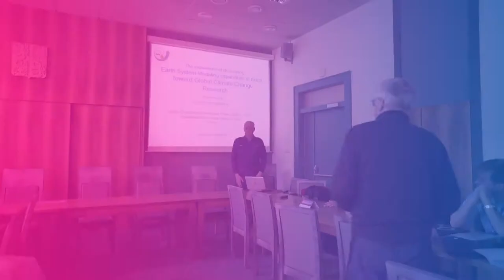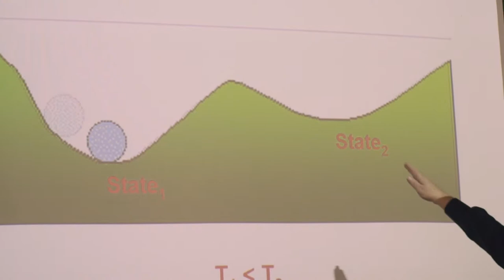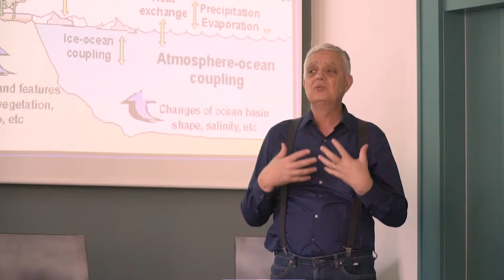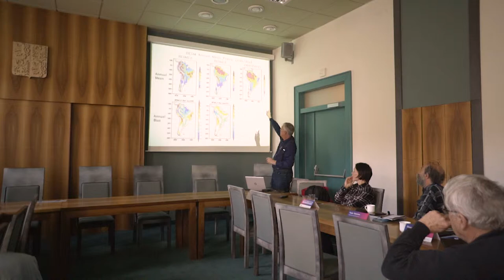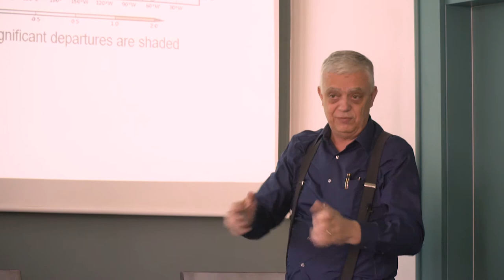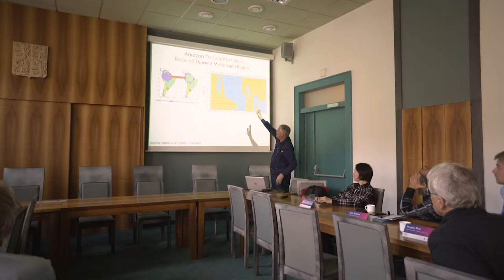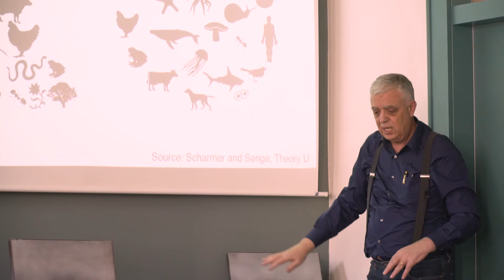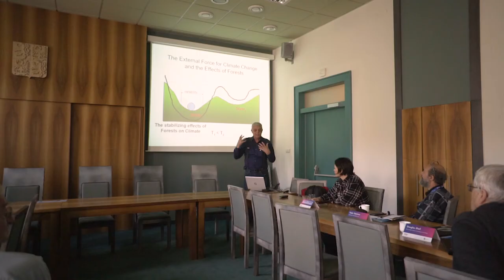Paulo Nobre - Earth System Modeling capabilities in Brazil toward Global Climate Change Research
SBP Summit Prague 2018
Paulo Nobre
R&D National Institute for Space Research, Brazil